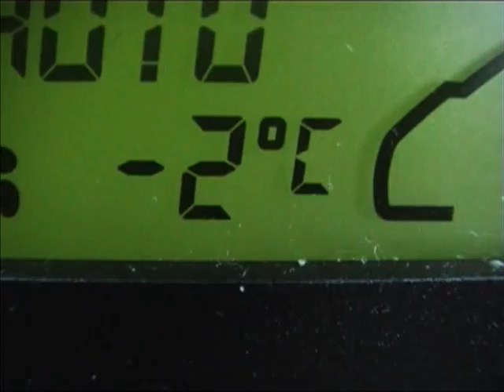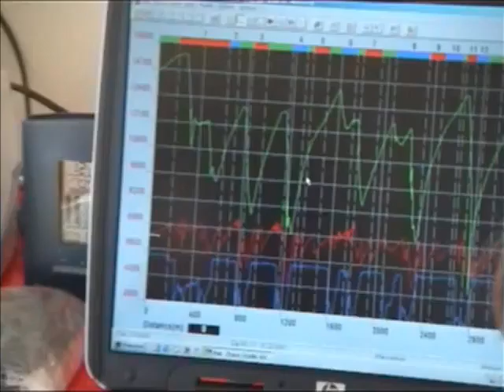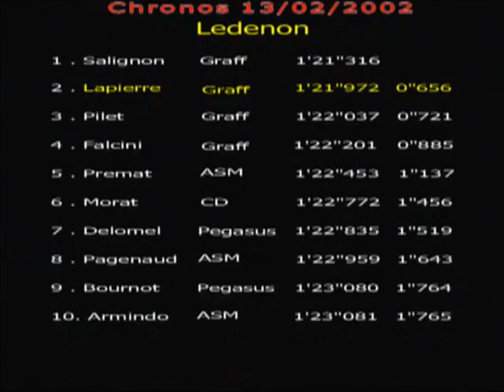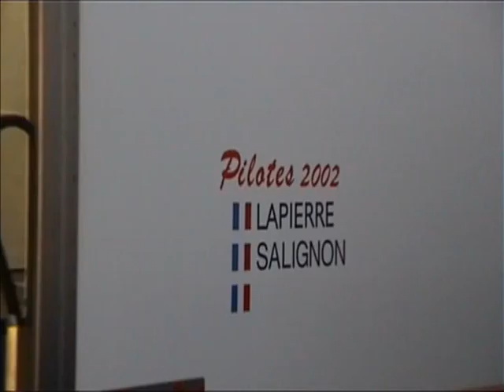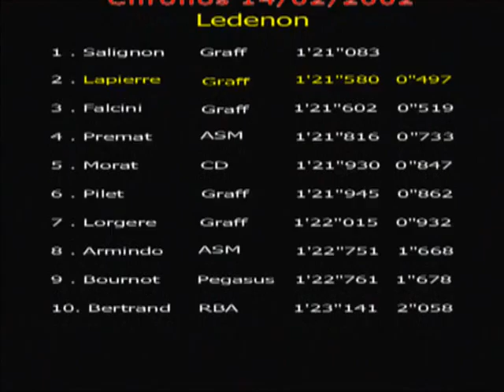Nicolas Lapierre - Essais Formule Renault Hiver 2002 Team Graff Racing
Nicolas Lapierre revient sur ses essais hivernaux de 2002 lorsqu'il pilote pour l'écurie Graff Racing dans la catégorie Formule Renault.

Des images des essais suivants ont été réalisées:
- Circuit du Val de Vienne (7 Février 2002) - essais privés
- Circuit de Ledenon (13-14 Février 2002) - essais officiels
- Circuit du Val de Vienne (26-27 Février 2002) - essais officiels

Eric Salignon est le coéquipier de Nicolas au sein de l'écurie.